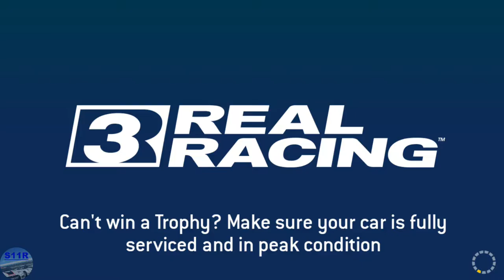Real Racing 3–Motorsports–Prototypes 2014 Season–Tiers 13, 14, 15, 16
00:00 | Real Racing 3–Motorsports–Prototypes 2014 Season–Tiers 13, 14, 15, 16
00:09 | 13.2 Daytona International Speedway Road Course(Head To Head)
02:18 | 13.3 Daytona International Speedway Road Course(Speed Record)
04:44 | 13.3 Daytona International Speedway Road Course(Cup)(first 2 laps)
07:50 | 13.3 Daytona International Speedway Road Course(Cup)(last lap)
10:05 | 14.1 Circuit des 24 Heures(Elimination)
13:33 | 14.2 Circuit des 24 Heures(Autocross)
15:17 | 14.3 Circuit des 24 Heures(Cup) (1st lap)
18:32 | 14.3 Circuit des 24 Heures(Cup) (last lap)
22:26 | 15.1 Circuit des 24 Heures(Endurance)
31:51 | 15.2 Circuit des 24 Heures(Speed Snap)
33:00 | 15.3 Circuit des 24 Heures(Cup) (first 2 laps)
39:24 | 15.3 Circuit des 24 Heures(Cup) (last 2 laps)
45:50 | 16.1 Circuit des 24 Heures(Time Trial)
49:53 | 100% Complete

Cars:
Audi R18 E-Tron Quattro (2014)
Porsche 919 Hybrid (2014)
Toyota TS040 Hybrid (2014)

My Settings:
Steering Assists: Off
Brake Assist: Off
Traction Control: Off